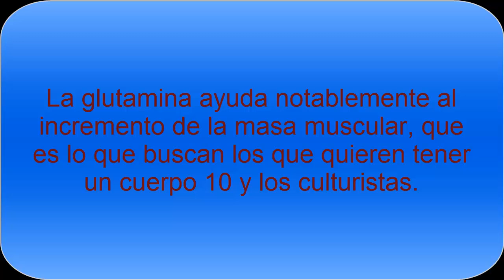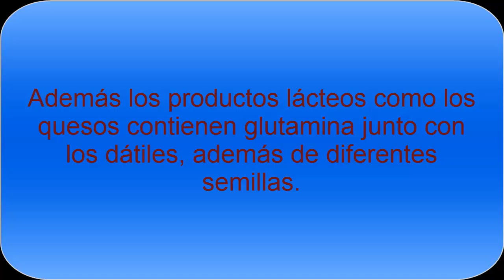¿Qué es la Glutamina? ¿Qué usos tiene la Glutamina?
Conoce qué es el Glutamina, los usos que tiene el glutamina, alimentos donde se puede encontrar el aminoácido, que es muy habitual entre los deportistas de alto rendimiento.